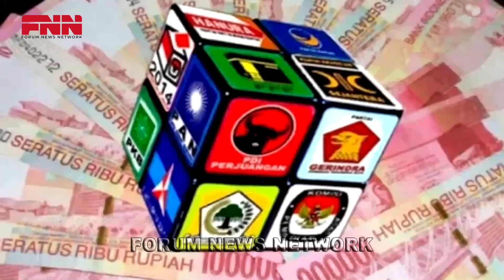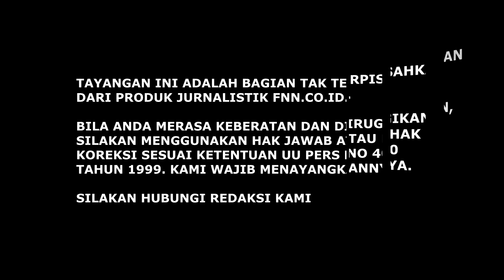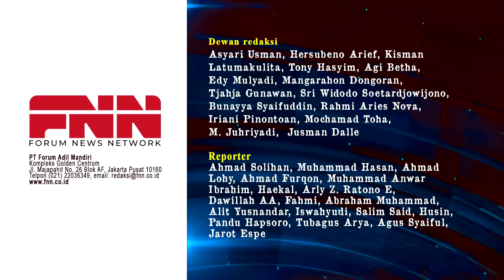MENAKAR IMAN DEMOKRAT